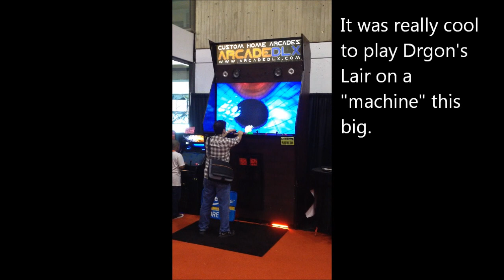The BIGGEST Dragon's Lair Arcade Game Ever! - Mamecade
The biggest Dragon's Lair arcade machine I ever played was at the New York Comic Con 2011.